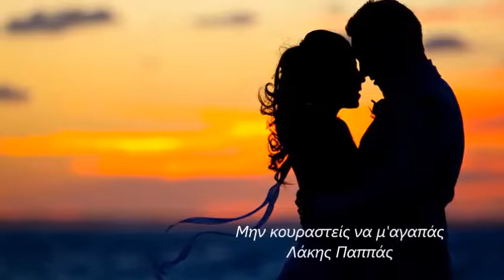Μην κουραστείς να μ΄ αγαπάς - Λάκης Παππάς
Μην κουραστείς να μ΄ αγαπάς - 1969

Στίχοι:   Γιάννης Αργύρης
Μουσική:   Σπύρος Παππάς
1. Λάκης Παππάς
2. Γιάννης Αργύρης
3. Χαρούλα Αλεξίου & Δήμητρα Γαλάνη
4. Στέλιος Ρόκκος
5. Χαρούλα Αλεξίου

Μην κουραστείς να μ’ αγαπάς
κι αν κουραστείς μη φύγεις
Κι αν φύγεις για παντοτινά
τα μάτια σου να δω ξανά
μα αν κλαίνε μη τ’ ανοίγεις

Ώρα πικρή κι εφιαλτική
στο λογισμό σου αν φτάσει
να κάνεις πέτρα την καρδιά
να μην νικήσει η αναποδιά
μη κουραστείς να μ’ αγαπάς

κι η μπόρα θα περάσει